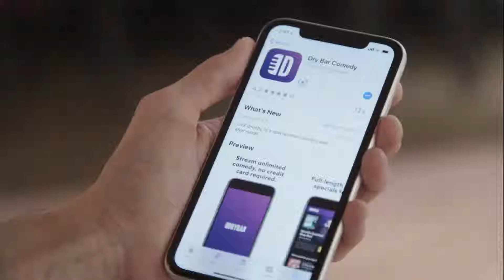Get Away Shape vs. CrossFit Shape - Dry Bar Special, Unsubstantiated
A sampling from, Kortney Shane Williams -"Unsubstantiated"
Available now!